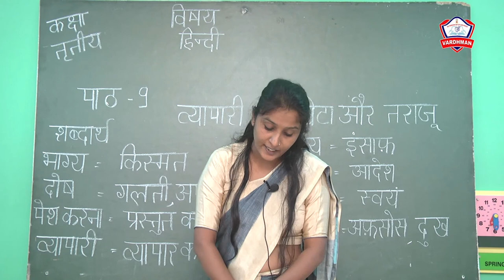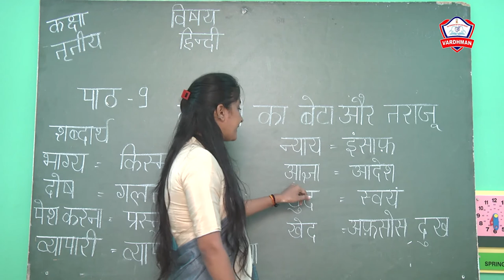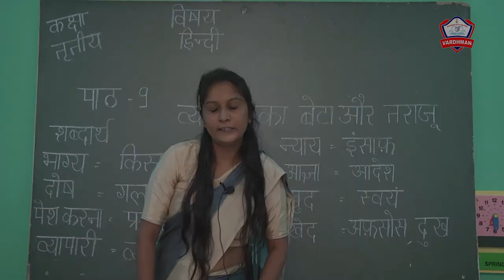कक्षा - 3 II विषय - हिन्दी II पाठ - 9 व्यपारी का बेटा और तराजू